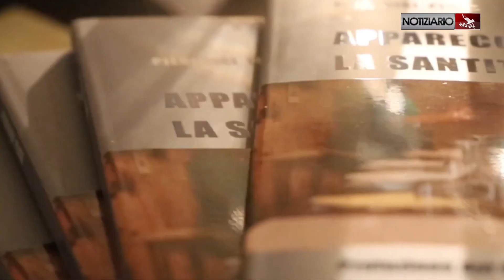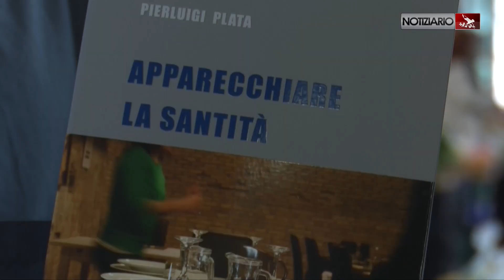Le metafore del Papa sul cibo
Al via da domani su Telepace “Apparecchiare la Santità”, un programma sulle metafore culinarie utilizzate dal Papa nei suoi discorsi. Un ciclo di sei puntate in onda ogni mercoledì alle 20. Ad ispirare l’iniziativa il volume di Don Pierluigi Plata che la Libreria Editrice Vaticana ha pubblicato nei mesi scorsi